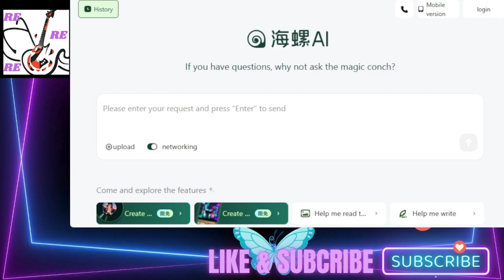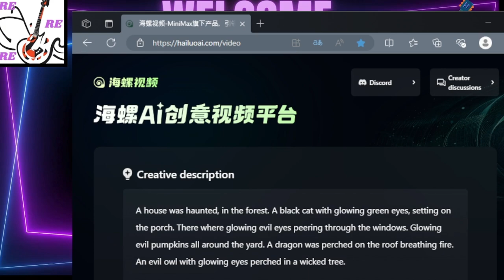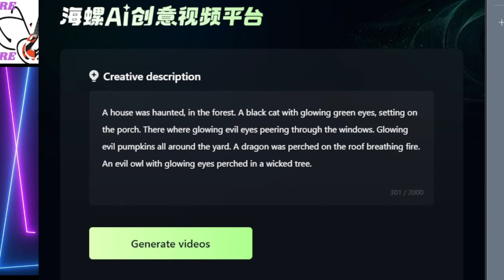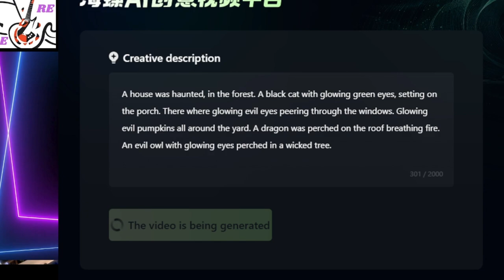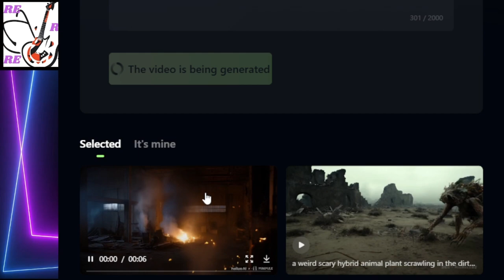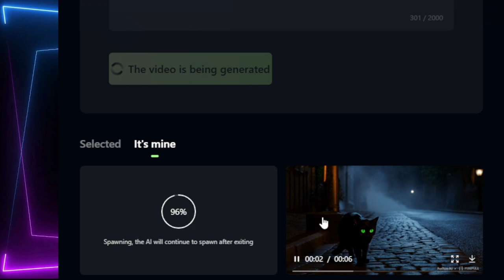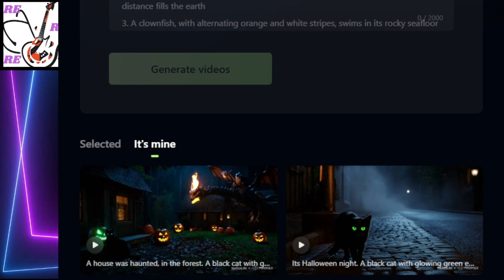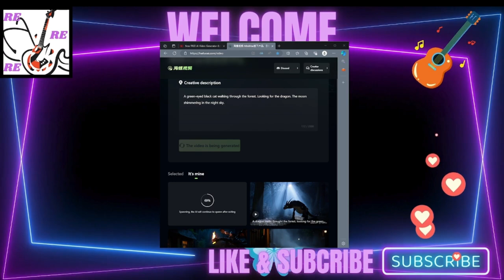Free ai generator videos free and easy If I can do it So can You